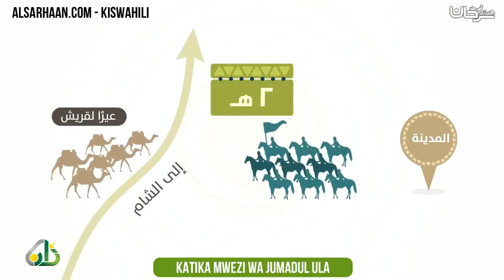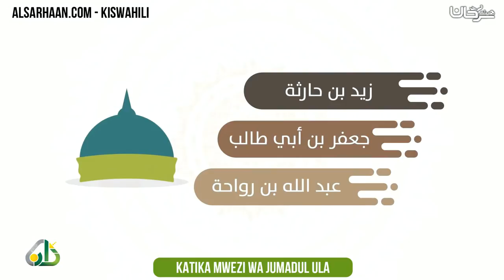Katika mwezi wa Jumadul ula